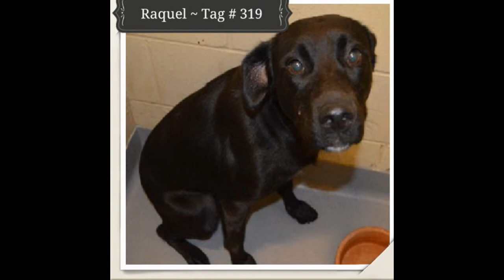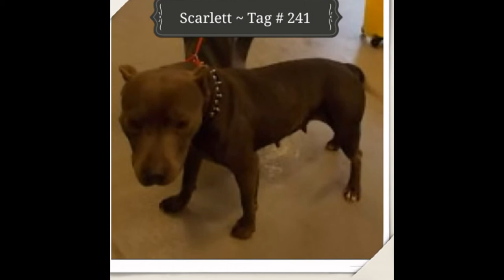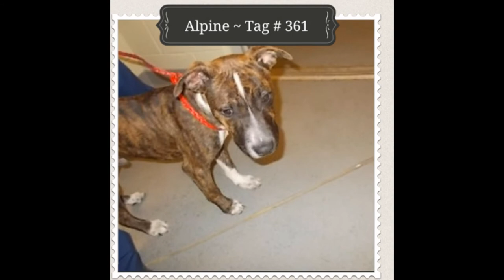Death Row Dogs ~ Columbus, Georgia Animal Control.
~ Please, Contact the Shelter to Adopt, Rescue, or Sponsor Any of the Abandoned Dogs on Death Row.
~  Thank You for Your Kindness! God Bless!